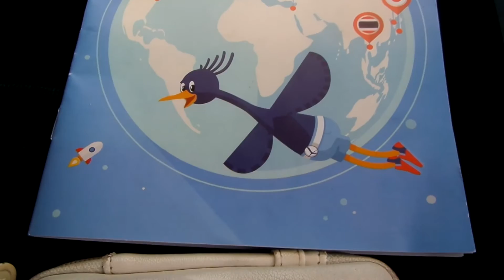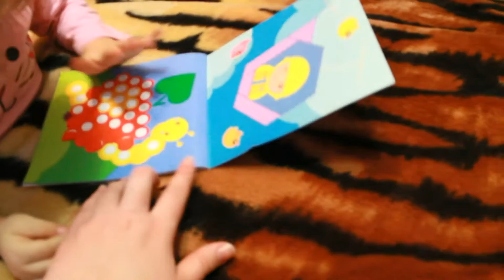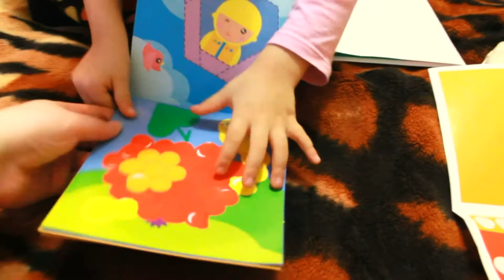VLOG: Летим в Одессу/ We are flying to Odessa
Привет друзья! В этом влоге мы с Настей летим в Одессу, в гости к родственникам! Нам с Настей очень нравится летать! Вид на облака потрясающий! Одесса нас встретила хорошей погодой! Настя вредничала в самолете:)